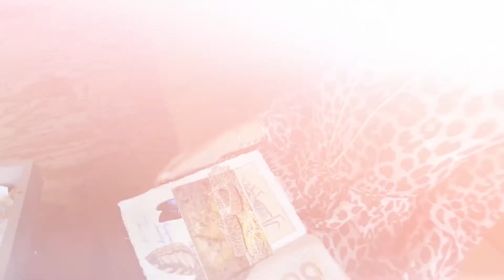Fall 2016: Natural Curiosities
Natural Curiosities: Awaken to Your Senses

The Elaine Turner Fall 2016 collection takes a deeper look at things we see everyday, re-engaging with the natural world around us, and appreciating the intricacies and textures crafted by nature.

Join us this fall as we get swallowed by tree-lined roads, lullabied by craft beers, and intoxicated by exotic skins- lost in simplicity of the moment but found by the golden grace of nature.

Harvest the present moment as we re-engage with the natural world around us in the most luxurious way.

See the inspiration behind the handbags, shoes, jewelry and apparel collection launching online and in stores early August 2016.